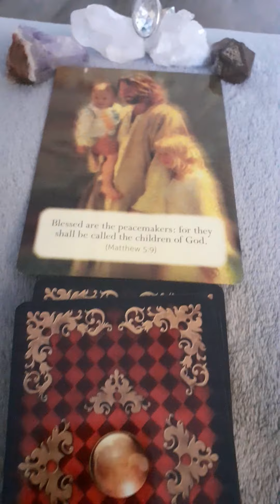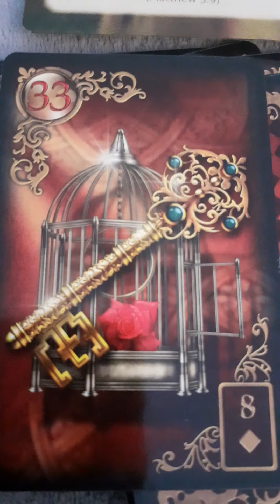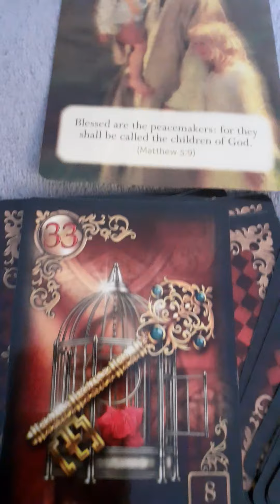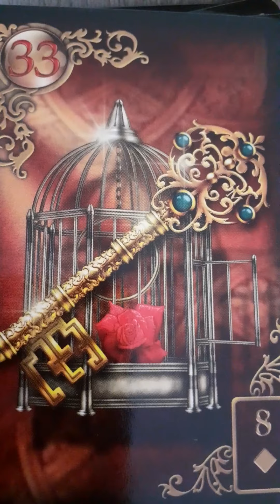♡3♥︎WAKE UP CALL♥︎3♡ ☆LichtWegImpulse☆ ◇ATLANTIS◇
Guten Morgen@all
Wie in den letzten Tagen geht es heute genauso weiter seinen gerechten Platz in dieser Welt einzunehmen!
 Ich wurde gerade gestern zum
Elfer Tor
,genau um
1:01 Uhr
geweckt
WAKE UP CALL
und auch
HEUTE MORGEN
ging es weiter mit Engelszahlen
um genau
1:44 Uhr
Ging es los..
um
4:04 Uhr
um
5:05 Uhr
um
7:07 Uhr
und
um
8:08 Uhr!
WAKE UP CALL
Diese kraftvollen Hinweise zeigen mir auf, dass wir nun genau in dieser Zeit der Seelen im November
,mit dem Auftakt Allerheiligen aller Seelen
,stark in diesen
Elfer-zahlen
bzw.
1♡2 und 3
angekommen sind
DREIFALTIGKEIT
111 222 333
TRINITÄT
begleitet werden
;was darauf hindeutet, dass die
Magierkraft  HohenpriesterenKraft
Im
GEHÄNGTEM
vereint
Auch
Heute wieder ..
in eine
♡NeuGeburt♡
1+2=
WIEDERGEBURT
führen
♡Mutter Erde♡
Wir Alle
erwachen
Neu
BIG
AWAKENING
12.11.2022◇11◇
Nehme deinen gerechten Platz nun ein, hier auf
Erden
Die Kraft ♡ Geschick
des
Magiers
und das innere Wissen
der
Hohenpriesterin
vereinen sich erneut in dir..
; gib diesen
UNIVERSELLEN
GÖTTLICHEN
Mächten seinen gerechten Raum als
SchöpferKraft, die Du bist !
KIND GOTTES
Der
1+2
Gehängte kann nun die Dinge mit anderen Augen
Voller Liebe
Voller Licht
betrachten und erkennt ..
Wahrhaftig
Barmherzig
GlasKlar

BilderQuellen
Loving Word from Jesus
DOREEN VIRTUE
Gilded Riverie Lenomand
GIRO MARCHETTI

Diese Legung dient der allgemeinen Unterhaltung; kann, muss absolut nicht mit deiner Situation übereinstimmen !
Du/ Der Zuschauer ist völlig alleine   "Selbst-Verantwortlich"    für seine Handlungen und seine Entscheidungen !

06.05.
Starke
Christus Energien
Liebe und Licht
656
lassen
unser Sein stark
verankern
in der
Mutter Erde
somit verbinden Wir Uns
ALLE
stark
Im
einssein
mit
unserem höheren Bewusstsein
in dieser
GlorReichen
Christus
Energie
im 6. Jahr der Liebenden
2022
Liebe
Licht
als
222
O
Wertschätzung
Gerne
Clarissa
.lichtweg
GMX
.der
WE ARE ALL
CONNECTET
WE ARE
ONE
222
O
Bilderquelle Netzfund
Der Weg ist das Ziel! – Konfuzius*
SuchtBeraterin
ReikiMeisterin
„Psychologisch Medial Leben“
Psychologisch Mediale LebensBeratung
SeelenBotschaft
Channeling
Claire
Signal
! Channeling - SeelenPfad – SeelenBotschaft !
GeburtsDatum & GeburtsJahr  -
22 Zeilen / 66 €
+ Inklusivem Aktuellem Jahr
44 Zeilen / 88 €
 [@Mail & WhatsappSprachNachricht zum beliebigen anhören!]

BERATUNGS
GESPRÄCH
30 Minuten ~ 55€
[KartenKurzLegung 7-Weg plus Zusatzkarten möglich]
BERATUNGS
GESPRÄCH
60 Minuten ~ 110€
[GroßesBlatt
KartenLegung KipperKarten möglich]

-WENN DU UNVERBINDLICH DABEI SEIN MÖCHTEST
„BROADCASTGRUPPE BOTSCHAFTEN CLAIRE“
EIN HERZ AN:
UND  ODER
Signal

Über eine Wertschätzung meiner Beiträge
Tages&
WochenBotschaft
Channelings
gerne
Bankdaten:
IBAN:
DE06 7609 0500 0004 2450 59
BIC:
GENODEF 1S06
Kontonummer: 4245059
Sparda-Bank-
Nürnberg / Deutschland Kontoinhaberin:
Clarissa M. Seite
KONTAKTMÖGLICHKEITEN: